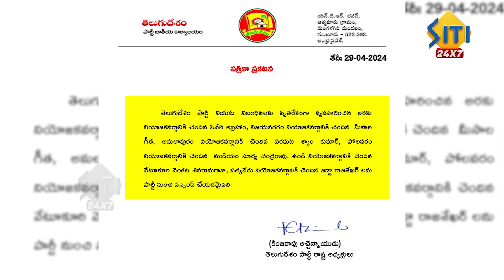TDP Leaders పై వేసిన Chandrababu | Nominations వెనక్కి..! | AP Elections 2024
Watch► TDP Leaders పై వేసిన Chandrababu | Nominations వెనక్కి..! | AP Elections 2024